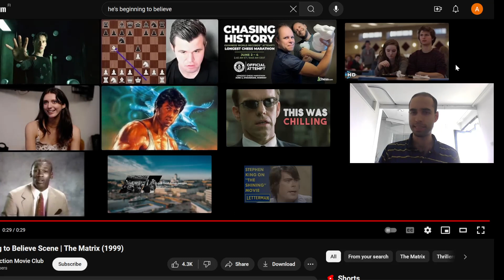Chess: He's Beginning to Believe